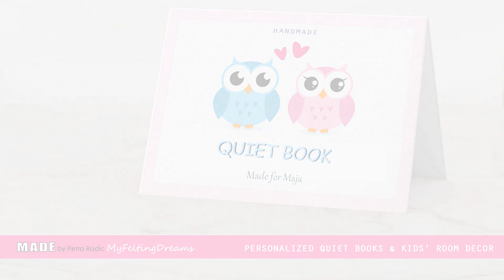119. Quiet Book "Maja" | Personalized Play & Learn Kids Book Toddler Toy 💛💙💛 handmade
Creator: Petra Radic, My Felting Dreams – Unique, Handmade, Personalized & Fully Customized Books

00:36 Personalized Front Cover Page
02:53 The Cat - puzzle, 8 pieces
04:08 Magnetic Fishing Game
05:09 Jellyfish - learning numbers
05:30 Farm - finger puppets
06:08 Dollhouse - Bedroom, and wardrobe with clothes
07:57 Alphabet - Croatian alphabet
08:11 Train - learning numbers and color matching
08:50 Tic-Tac-Toe Game
09:23 Tangram Game
11:19 Flowers in the pot
11:55 The Dog
12:18 Back Cover Page with a personal message in the pocket
13:25 HOW TO ORDER / CONTACT / INFO / SHOP PERSONALIZED BOOK

QUIET BOOK (often called a busy book, activity book, felt book, or cloth book) is a fabric book filled with fun and useful activities developed to entertain and keep your little ones busy and quiet at home, in the car, plane, restaurant, at church, at the doctor's office, or anywhere.
Activities in the book are designed to improve and develop fine motor skills, build imaginations, create cognitive learning, and much more.
„My Felting Dreams“ quiet book can be an original personalized gift for a lifetime memory! 💝💝💝

The channel content is targeted to a general audience, it is intended for 13+ and "not made for kids". It’s safe/appropriate for everyone to watch.